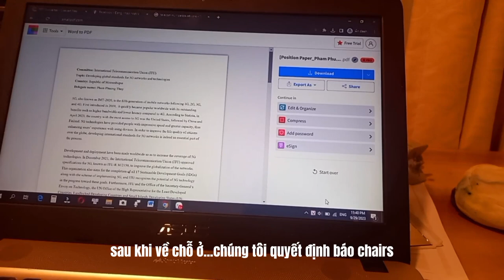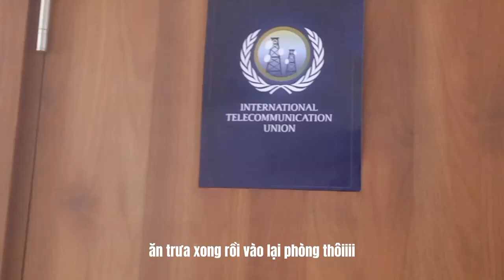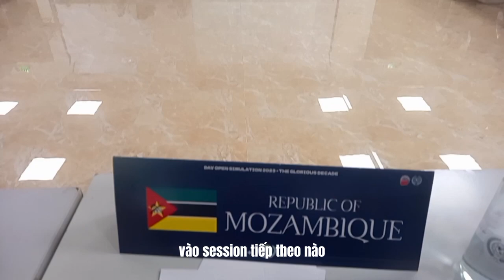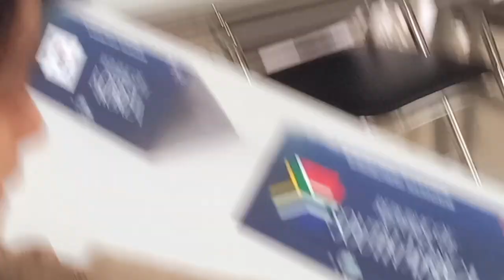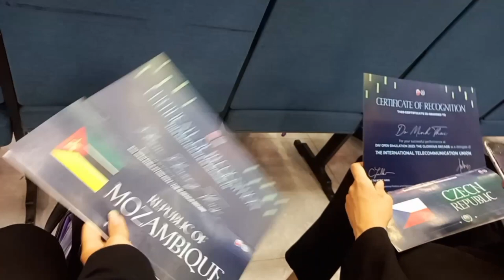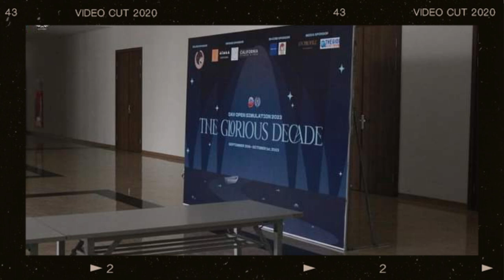[DAVMUN] DOS 2023 - first MUN, ITU, 30/9 - 1/10 - Diplomatic Academy of Vietnam 📝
🌙 TIMELINE:
00:00 - 00:07: Introduction
00:08 - 01:24: 29/9 - A day before DAVMUN
01:25 - 05:13: 30/9 - First day of DAVMUN
05:14 - 09:14: 1/10 - Second day of DAVMUN
09:15 - 09:34: Leaving Hanoi
09:35 - 10:10: Ending